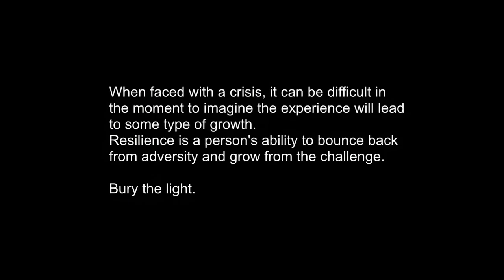Trunks DBZ - BTL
I haven't made much of anything video wise. I wanted to learn some editing basics & test some upscaling A.I too.

In an effort to appeal to my inner child, this is one of my favourite DBZ moments from when I was a kid mixed with some Bury The Light and some other clips/sfx, plus a cheesy quote to end. What more could a boy want in 1996.

Just for memes, don't hate.